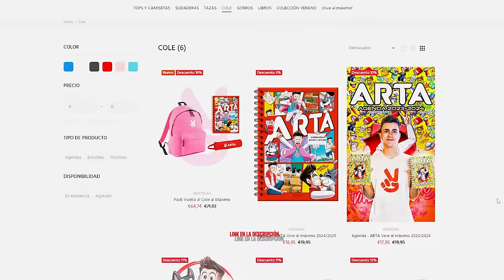EL ABUSON OBLIGA A MI HIJASTRA SER SU NOVIA…*es muy tóxico!*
El abusón quiere se novio de mi hijastra sea como sea y hoy a hecho algo que la ha obligado a aceptar sin ella querer...